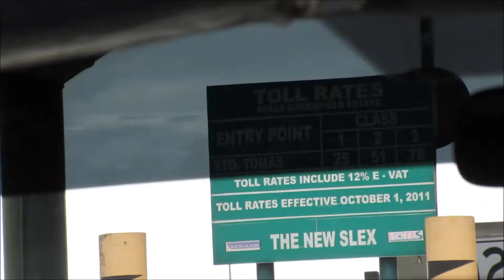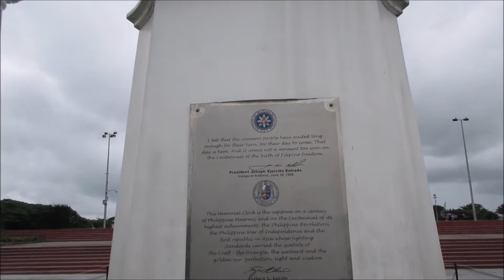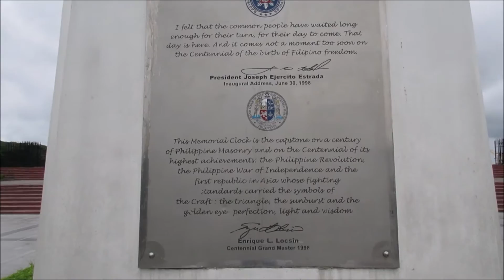Philippines Vlog 43 Manila day 4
Philippines Manila Vlog day 4